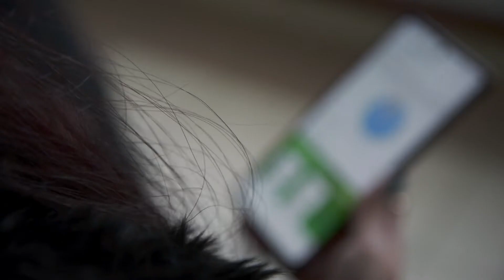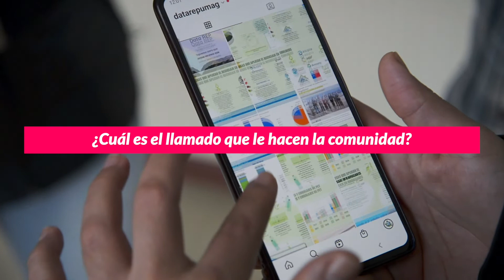Estudiantes investigan cuánto reciclan las personas y qué empresas aplican el reciclaje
DataRep: estudiantes desarrollan proyecto para investigar cuánto reciclan las personas y qué empresas aplican el reciclaje. Conoce más sobre la iniciativa en Instagram: @datarepumag